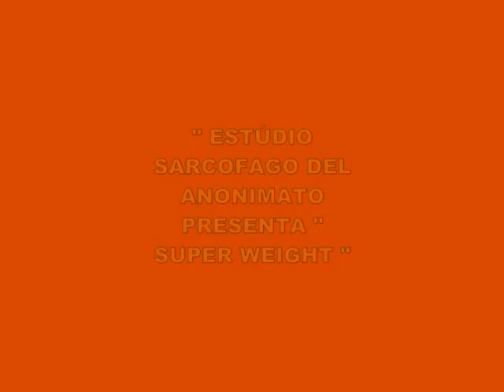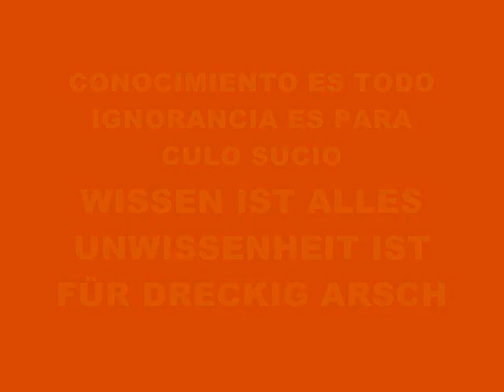MUSIC 643-SUPER WEIGHT-PRODUCED IN MY PLAYSTATION 2 MARVOK345